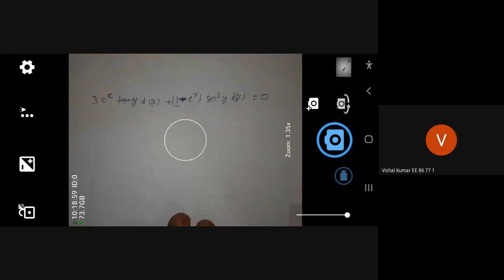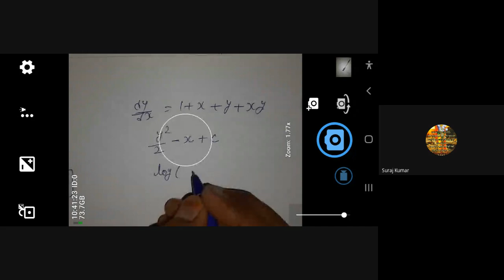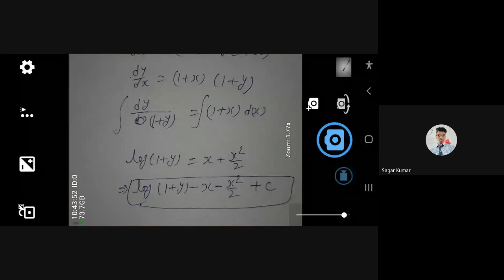Maths II Class GVSET Diploma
Maths II Class GVSET Diploma (bhoopendra sharma)